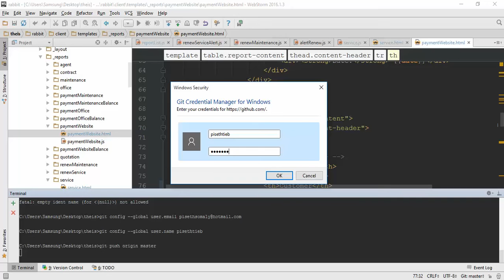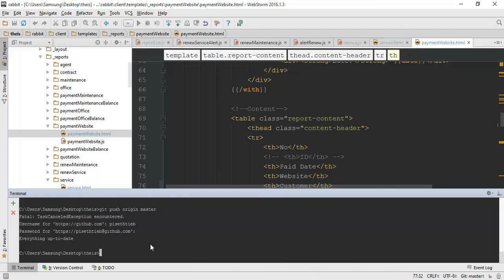github support window well haha